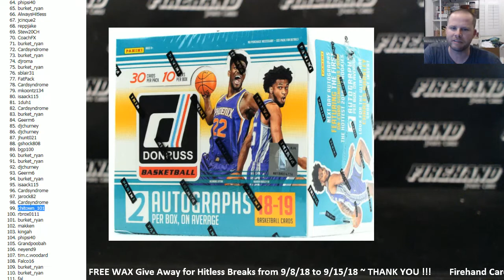Firehand Cards FREE WAX Give Away for Hitless Breaks from 9/8/18 to 9/15/18 ~ THANK YOU !!!